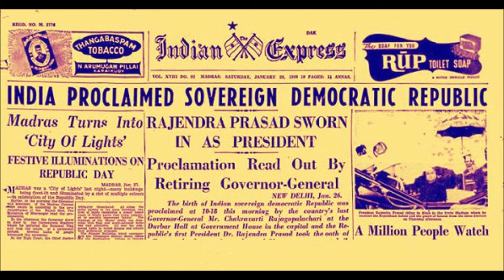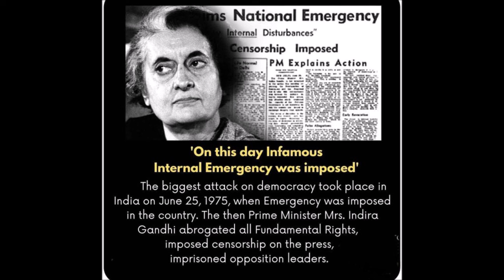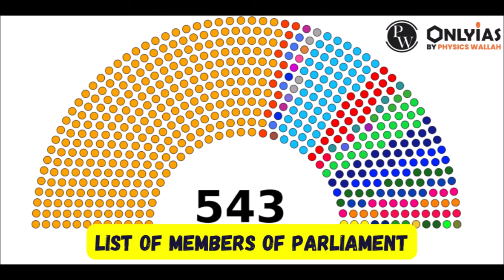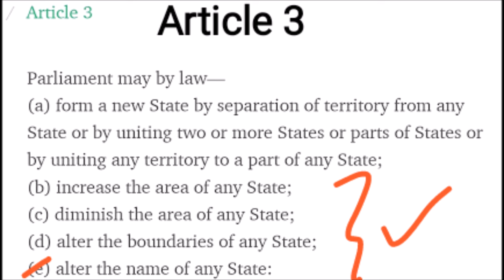2026 Delimitation Is Not Good For Southern India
2026 delimitation is not good for Southern India. But why it is happening? And what are the solutions.For more details please watch the video.

This video is made solely with the purpose of spreading awareness and educating the viewers. The information demonstrated and explained in the video are true to the best of my knowledge and research. Nevertheless, if any error is committed, the same was never intended to be and is absolutely unintentional.